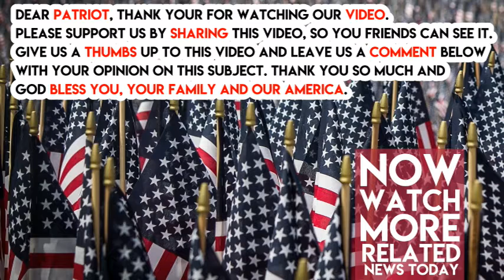HELL FROZE OVER Paul Ryan Bends The Knee, Look What He Finally Sacrificed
House Speaker Paul Ryan condemned Antifa terrorists after being shamed, shamed, shamed into admitting that there is a violent left wing presence in the United States. Speaker Ryan received criticism from alternative media outlets across the board, Breitbart and the Gateway Pundit.

Paul Ryan refused to condemn their violence. Social media was set ablaze after Paul Ryan attacked Trump for condemning both sides of the violence in Charlottesville. Trump supporters hammered Paul Ryan for refusing to condemn Antifa. It turns out that attacking Trump supporters.

“Speaker Ryan believes, as is obvious, these individuals are left-wing thugs, and those who are committing violence need to be arrested and prosecuted. Antifa is a scourge on our country,” Ryan’s spokeswoman Ashlee Strong said in a statement provided exclusively to The Daily Caller.

Here is a series of pictures of left-wing violence.

It took Paul Ryan longer than Nancy Pelosi to condemn the violence of Antifa. This is way too long. The mainstream media bitches and whines about Donald Trump and Charlottesville.

Why don’t they attack Paul Ryan for not condemning Antifa violence?

Share this all over America to EMBARASS Paul Ryan. Is this guy on Trump’s side or not? He needs to get in line and stand with our Republican brothers and sisters against this Democratic violence.